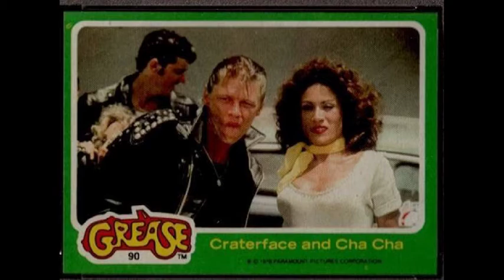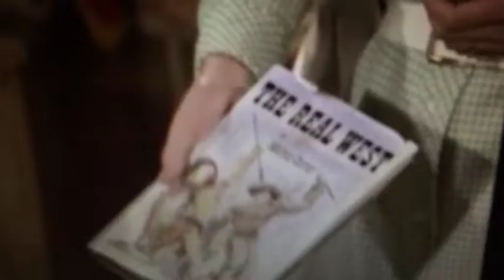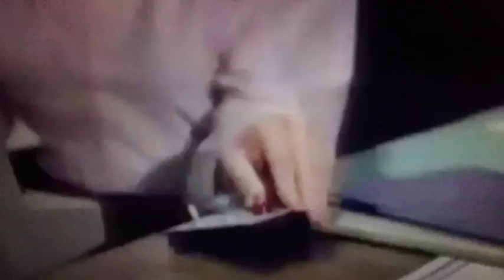Annette Cardona Tribute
A tribute to the late actress Annette Cardona (sometimes billed as Annette Charles) who was best known for her role as ChaCha DiGregorio in the 1978 film, Grease. An accomplished dancer, she passed away of cancer on August 3, 2011.